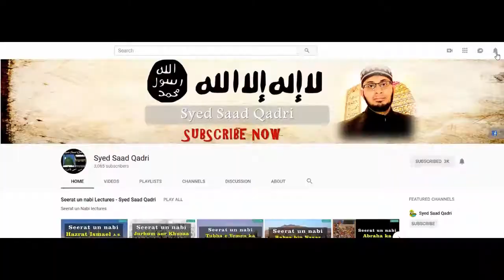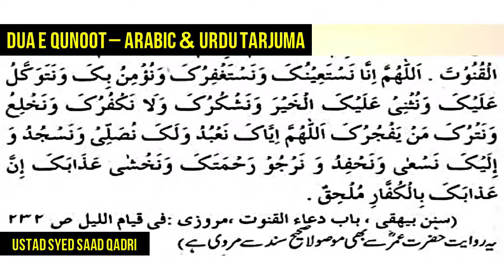Dua e Qunoot Arabic aur Urdu Tarjuma Syed Saad Qadri